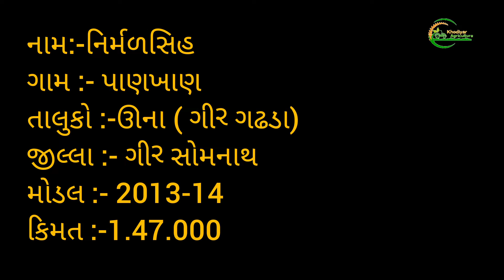સોનાલિકા મીની di 20 ટેક્ટર વેશવા નું શે 🚜નિર્મડસિંહ મો:-7096646561